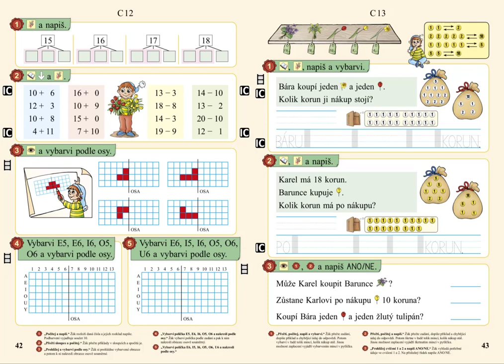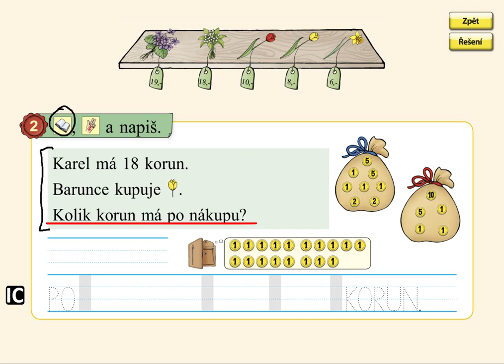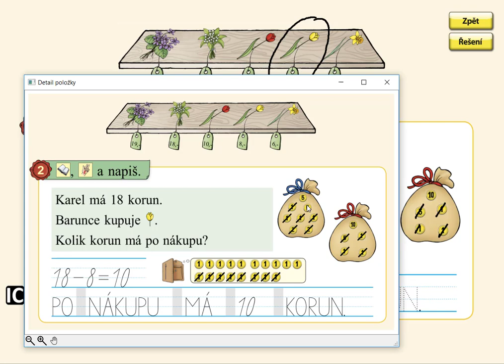Nakupování, MATÝSKOVA MATEMATIKA 3. DÍL - POČÍTÁME DO DVACETI, str. 43, cv.2